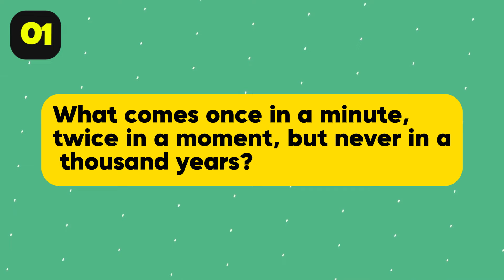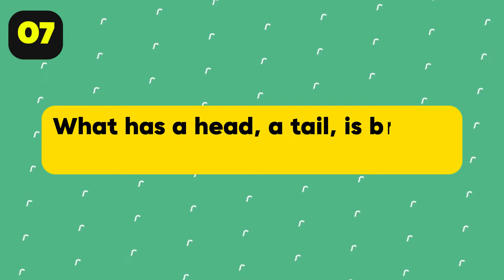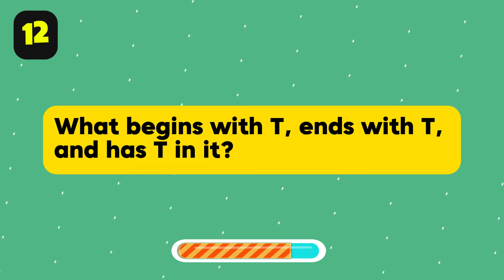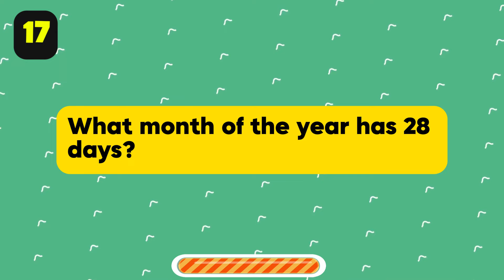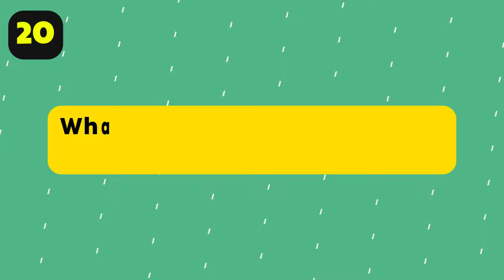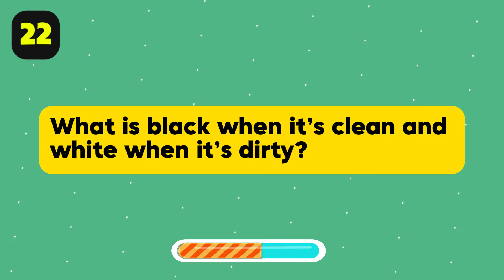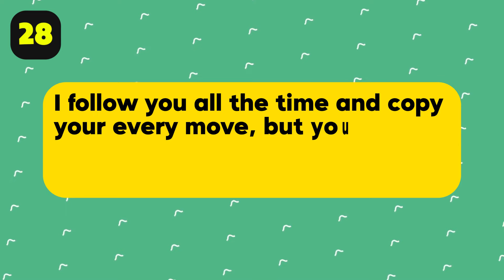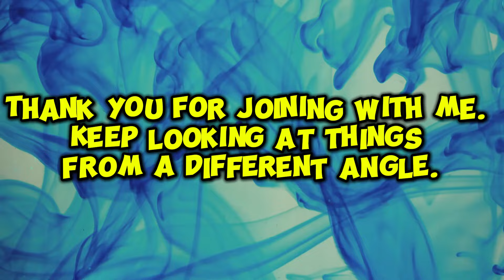CAN YOU CRACK THESE 30 TRICKY RIDDLES🤔🙃ONLY A GENIUS CAN PASS THIS QUIZ👨‍🎓quiz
CHALLANGE IS ON 🫨 CAN YOU SOLVE THSE TRICKY RIDDLES? 🤔🙃Join us in this Ultimate Riddle Challenge: intelligence test😎

Put your brain to the test with these 30 tricky riddles in this ultimate intelligence challenge. Only those with a genius-level intellect will be able to crack these mind-bending puzzles. Get ready to push your mental limits and see if you have what it takes to pass this quiz. Are you up for the challenge? Let's find out!

Remember, it's all in good fun, so don't stress if you get stumped. Enjoy the challenge! 🔥

Welcome to Garb Studio! Here you will find short and informative video editing tutorials that cover a wide range of topics, from the basics of Premiere Pro and Photoshop to more advanced techniques. Our goal is to help you improve your editing skills and create stunning videos that will captivate your audience.

In addition to our video editing tutorials, we also cover other creative fields, such as web designing and T-shirt designing. Whether you're a beginner or an experienced designer, our tutorials will provide you with the knowledge and skills to create stunning websites and T-shirt designs.